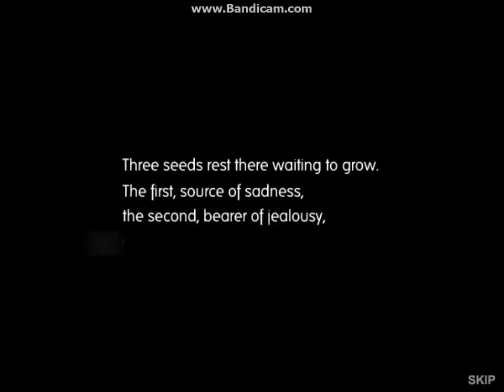The Legend of Zelda: The Seeds of Darkness